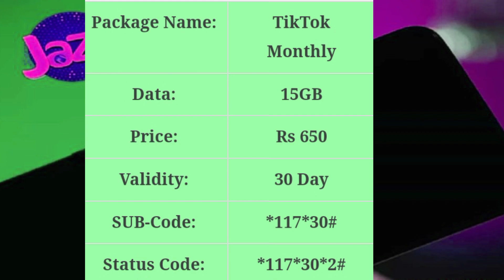jazz tiktok package | tiktok pkg jazz | tiktok package jazZz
jazz tiktok pkg code weekly
jazz tiktok package monthly
jazz tiktok package 2023
only tiktok package jazz
tiktok monthly pkg jazz
jazz internet packages
jazz ka tiktok package
ufone pkg
tiktok jazz package
tik tok ka package jazz
new jazZZ tiktok
monthly freedom 100gb jazz
jazz sasta internet package 2023
jazz balance save code
cashma
jazz tiktok package
jazz tiktok package monthly 2023
jazz tiktok package code
jazz tiktok package one day
jazz tiktok and whatsapp package
jazz tiktok pkg code weekly 2023
jazz tiktok package weekly
jazz tiktok pkg code
jazz tiktok pkg code monthly
jazz only tiktok package code
jazz daily tiktok package code
jazz tiktok package monthly code
2023